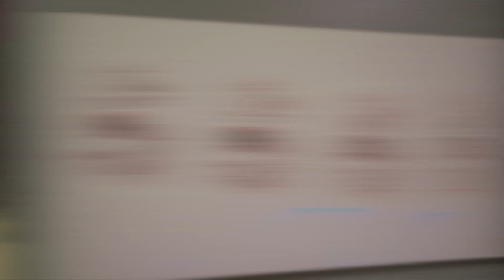Wedding Video 2019 | Pardeep & Harpreet | Kb Brar Photography | California | USA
We are the professional photography experts in the contemporary Wedding and Pre-wedding cinematography. Our esteemed and high-quality services are cherished by many couples so far. With our extensive experience, we astonish our patrons with wonderful cinematography experience.
We are known to capture the weddings in timeless, natural and an authentic way and nourish it with a captivating sense of story. The beauty of your wedding day should be cherished in the most natural way with our professional photography services.